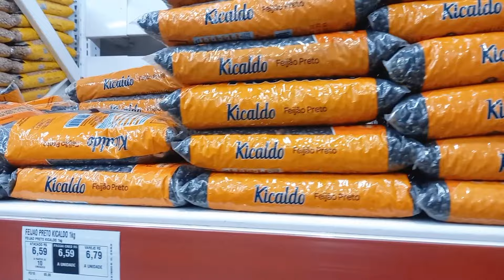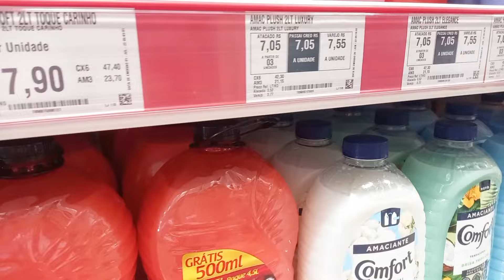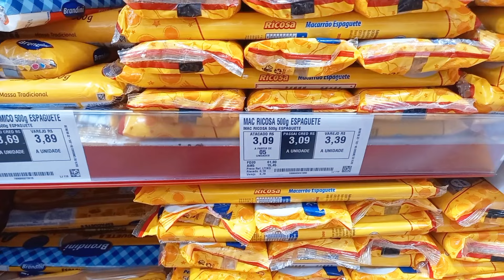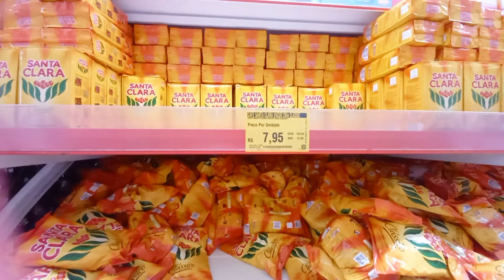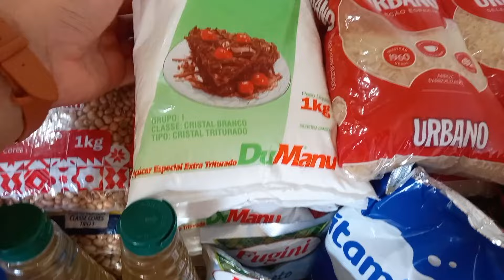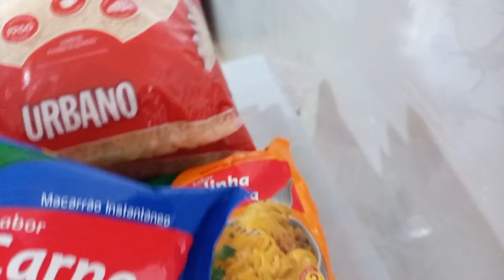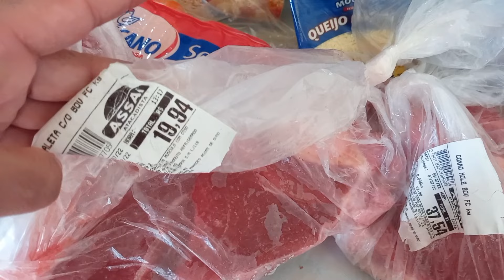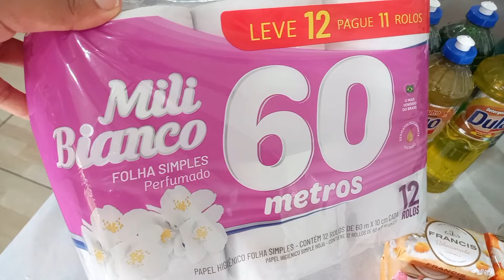COMPRAS DO MÊS | Muitas promoções, comprei tudo do mais barato, Valor total, Assaí atacadista.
PARA QUE O YOUTUBE ENTENTA QUE VOCÊ ESTÁ GOSTANDO DO CONTEÚDO É MUITO IMPORTANTE QUE VOCÊ!

Comenta 💬
Compartilhe 🤩

Um grande beijo 💋 no coração e até o próximo vídeo se Deus quiser 🙏.